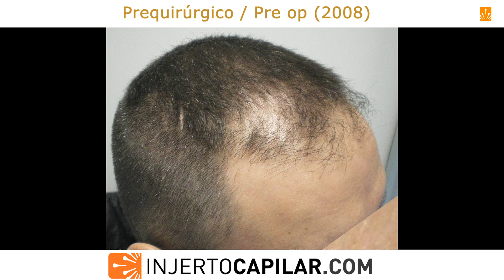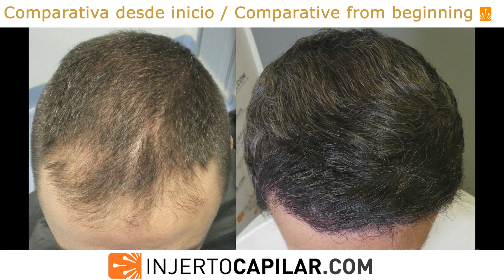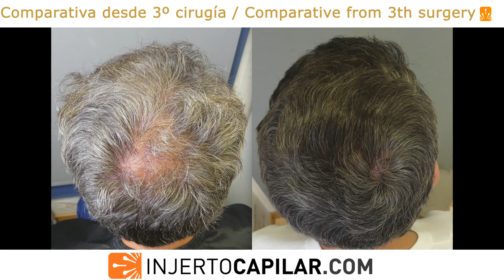5922FUE Grafts. 20 years with finasteride fail to stabilize his alopecia.15 years follow-up. 91/2008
Comenzamos la semana del follow-up con un caso particular:
¿es efectiva la medicación cuando se consigue por medios no oficiales?.
Paciente del sur de España que acudió a nosotros en 2008, con 39 años. Antecedentes alopécicos familiares importantes, pierde pelos desde los 30 años, nos comenta que se medica con finasteride hace 6 años.
NW III, su principal objetivo es reconstruir su recesión frontotemporal, tal como la tenía cuando joven.
Buena donante, candidato a cirugía:
·1ª cirugía (2008):2020  grafts.Punch: 0.7/0.75 mm. (no se realizaban estadísticas en la fecha).
Vuelve a los dos años, contento con la cirugía pero quiere definir aún más su línea frontal, cerrar más los picos temporales y reforzar aún más el tércio frontal:

·2ª cirugía (2010): 1601 grafts a 2,23 pelos/injerto (3579 pelos) con punch de 0.8 mm.

Desglose:I-176;II- 926;III-441;IV-58.
El paciente no vuelve a consulta por lo que no tenemos fotos de su resultado final.
Vuelve a consulta en 2022 (con 54 años).
Ya lleva 20 años con finasteride, pero a pesar del tratamiento, ha perdido cobertura en todo el tercio frontal, zona media y zona anterior de coronilla. Nos parece raro dado que su alopecia no parece agresiva y la pérdida después de 12 años para alguien medicado es importante.
Investigando, nos comenta que lleva comprando la medicación en una farmacia de Andorra (se la envían por correo, nunca nos lo había comentado antes), desde el inicio.
Sospechamos de la efectividad de dicha medicación y pasamos al tratamiento habitual, proscar, ¼ de comprimido diario y preparamos para cirugía.
Donante:

- Temporal:56 μm ;61 UF/cm2;155 pelos/cm2; 2,54 p/UF;CV:8,68.
- Parietal:57 μm ;69 UF/cm2;168 p/cm2;2,43 p/UF;CV:9,58.

- Occipital:58 μm ;69 UF/cm2;176 p/cm2;2,55 p/UF; CV:10,21.

TDA:270 cm2.
TDC:7897 grafts (a 2,51 p/graft).
TDHC:19.812 pelos.
Se extraen 2301 grafts (5542 pelos), a 2,41 p/grafts, para 100cm2 de frontal (20-22 grafts/cm2) y 16 cm2 de coronilla (19-22 grafts/cm2). Punch:0.9 mm
Grafts:I-293;II-1010;III-778;IV-205;V-15
Ahora si, a pesar de que no fueron muchas unidades, el resultado ha sido acorde al tratamiento médico quirúrgico y el paciente, con 54 años, nunca ha lucido mejor su pelo. ¿Puede que lo que comprara en Andorra no fuera finasteride auténtico?, ¿qué pensáis?

We begin the week of the follow-up with a particular case: is the medication effective when it is obtained through unofficial means?

Patient from southern Spain who came to us in 2008, aged 39.
Significant family alopecic history, he has been losing hair since he was 30 years old, he told us that he has been taking finasteride for 6 years.
NW III, his main goal is to restore his frontotemporal recession, just as he has it when he was young. Good donor, surgical candidate:
·1st HT:2020 grafts.Punch:0.7/0.75 mm (no statistics were made on those dates).
He returns 2 years later, happy with the surgery but wants to further define his frontal line, narrow the temporal peaks and further strengthen the frontal third:
·2nd HT (2010): 1601 grafts at 2.23 hairs/graft (3579 hairs) with a 0.8 mm punch.

Grafts:I-176;II- 926;III- 441;IV- 58
The patient does not return for consultation so we do not have photos of his final result.
He returns to our office in 2022 (with 54 years).
He has been taking finasteride for the last 20 years, but despite the treatment, he has lost coverage in the entire frontal third, mid area, and anterior crown. It seems strange to us, since his alopecia does not seem aggressive and the lose of coverage after 12 years for someone on medication was important.
Researching, he told us that he has been buying the medication in a pharmacy in Andorra (they send it to him by mail, he had never told us about it before), from the beginning.
We suspect the effectiveness of said medication and we proceed to the usual treatment, proscar, ¼ tablet in daily basis and prepare him for surgery.
Donor:

- Temporal:56 μm ;61 FU/cm2;155 hairs/cm2; 2.54 h/FU;CV: 8.68.

- Parietal:57 μm;69 FU/cm2;168 h/cm2; 2.43 h/FU; CV:9.58.

- Occipital:58 μm;69 FU/cm2; 176 h/cm2; 2.55 h/FU; CV:10.21.
TDA: 270 cm2.
TDC: 7,897grafts (at 2.51 h/graft).
TDHC:19,812 hairs.
We extracted 2,301 grafts (5542hairs) to restore 100 cm2 in the front area (20-22 grafts/cm2) and 16 cm2 in the crown (19-20 grafts/cm2) at 2.41 hairs/graft.Punch: 0,9 mm.
Now yes, despite the fact that we did not place many grats, the result has been consistent with the medical-surgical treatment and the patient, at 54 years of age, has never looked better. Could it be that what he bought in Andorra was not authentic finasteride?